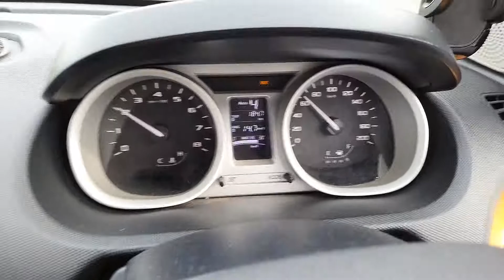Tata Tiago - Random Engine Temperature Sensor Issue. Too Cold! - Video 1 of many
Absolutely running fine - SUDDENLY - in the middle of a trip - the temperature sensor blanks out.
There were 2 bars (lower zone - left side). Suddenly its ZERO.

No other error signs. Watch what happens next.